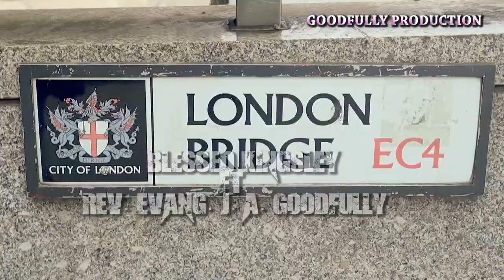Blessed Kingsley Goodfully | Celebrate | Latest Nigerian Gospel Songs | African Music